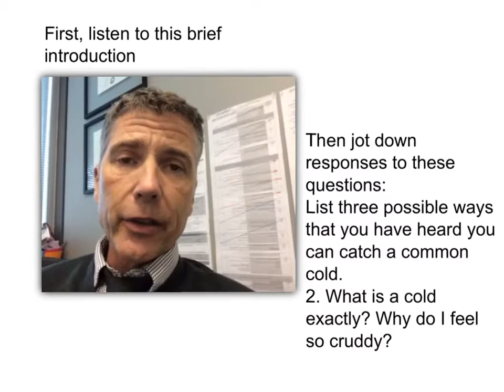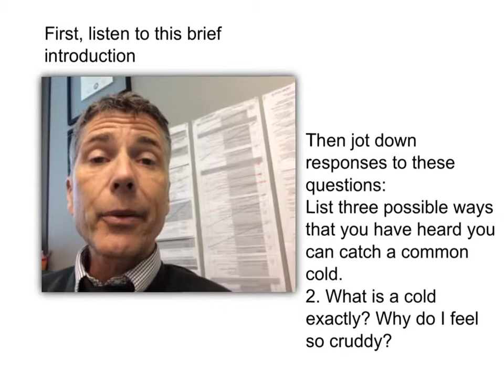Made with Explain Everything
Flipped lesson common cold pre lesson